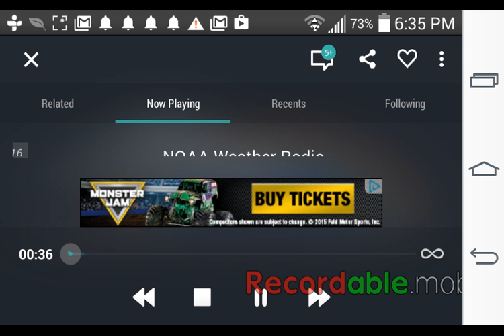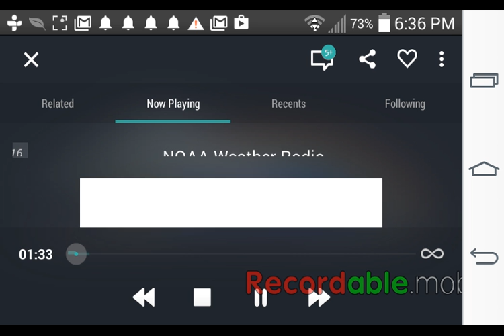EAS 136 - Flash Flood Warning in Arkansas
WXJ55